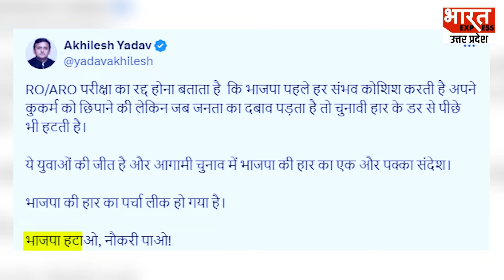RO-ARO Paper Cancelled: Paper Leak के दावों के बीच परीक्षा रद्द, Akhilesh ने सरकार पर साधा निशाना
पेपर लीक की वजह से यूपी पुलिस सिपाही भर्ती परीक्षा के बाद अब आरओ/एआरओ भर्ती परीक्षा भी रद्द कर दी गई है. उम्मीदवार, लंबे से समये योगी सरकार से पेपर रद्द की मांग को लेकर धरना प्रदर्शन कर रहे थे. सीएम योगी के इस फैसले के बाद अभ्यर्थियों ने राहत की सांस ली है. पेपर लीक मामले की एसटीएफ को जांच दी गई है।